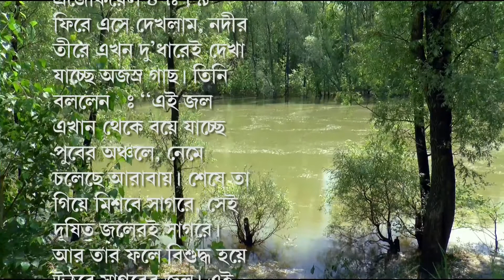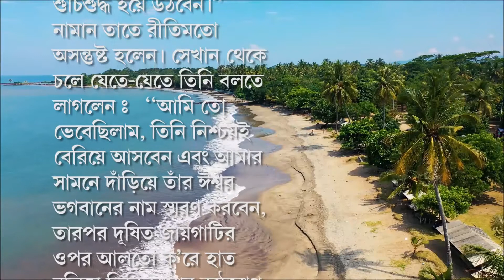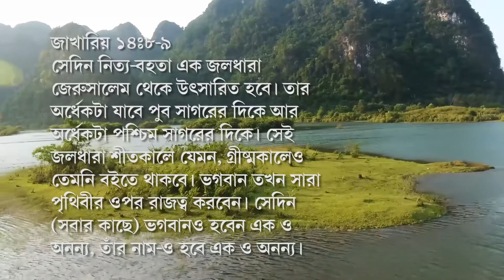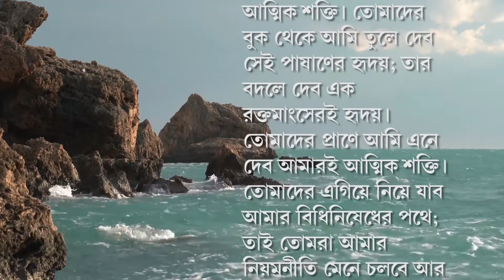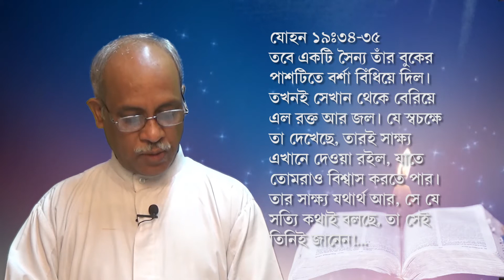জীবনজলের উৎস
ঐশবাণীঃ এখন ও এখানে ধারাবাহিকের একত্রিংশ পর্বে আমরা জীবনজলের উৎসের সম্বন্ধে অনুধ্যান করি। জল যদি জীবন হয়, তা হলে যে জল বয়ে চলে, তা হল উদ্দীপনা ও পরিবর্তনের প্রতীক। তা আমরা শুনতে পাই এজেকিয়েলের গ্রন্থে (৪৭ঃ১-১২)। যে গাছগুলি এই জীবন ঝর্ণার দুই ধারে রোপিত, তারা সুস্বাদু ফল দেয়, এবং তাদের পাতা ওষুধ হিসাবে ব্যবহার করা হয়।
কুষ্ঠরোগী নামানকে সুস্থ করার জন্যে প্রবক্তা এলিসেয় তাঁকে জর্ডন নদীতে সাতবার ডুব দিতে বলেন (২ রাজাবলি ৫ঃ৯-১২)। প্রবক্তা জেরেমিয়া ইস্রায়েল জাতির মানুষদের সতর্ক করে দেন, তারা যেন জীবনজলের উৎস থেকে দূরে না যায় (১৭ঃ১৩)।
যীশু ছিলেন সেই জীবনজলের উৎস, যা খেলে মানুষ আর তেষ্টা পাবে না (যোহন ৪ঃ১৩-১৪), আর সামারীয় স্ত্রীলোকটি যীশুর কাছ থেকে সেই জল যাচনা করে (যোহন ৪ঃ১৫)। আসলে আমাদের কাছে প্রকৃত জীবনজল দান করা হয় যীশুর ক্রুশের ওপর, যখন তাঁর বিদীর্ণ বুক থেকে জল ও রক্ত বেরিয়ে এসে আমাদের পরিত্রাণ সাধন করে (যোহন ১৯ঃ৩৪-৩৫)।